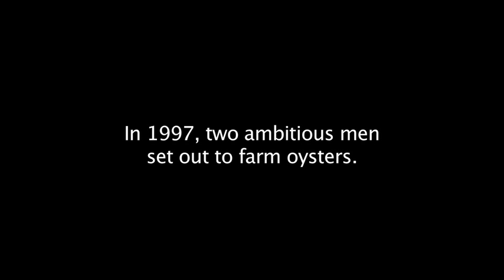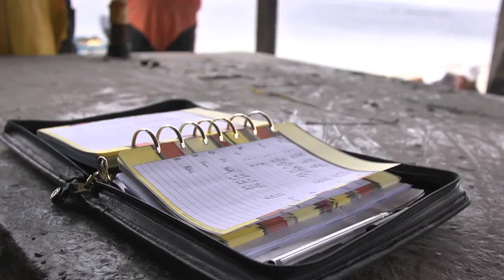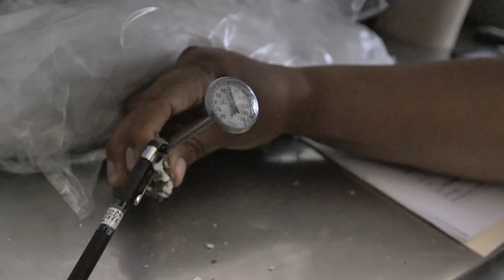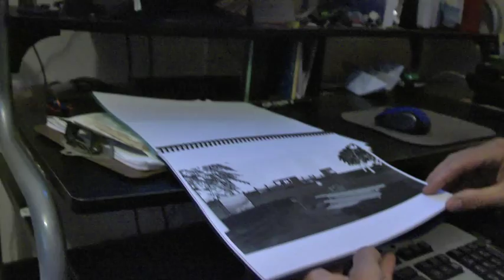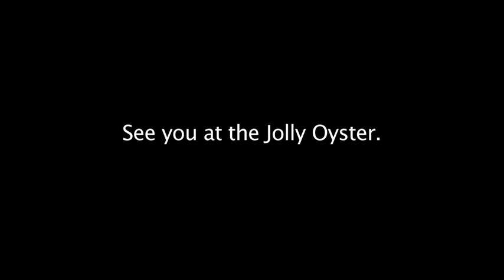The Jolly Oyster - 15 Years Perfecting the Oyster. (Directed by Graham Streeter)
In 1997, two ambitious men set out to farm oysters.  After 15 years of perfecting the  oyster they are about to face the public.
Story Directed and Edited by Graham Streeter